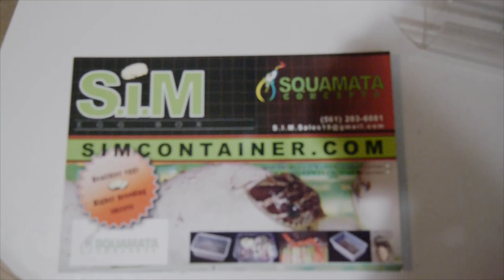PD EPISODE 12: VISITING SIM CONTAINER HQ ACKIE MONITORS & SUPER RARE LACE MONITOR PT 2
Pt 2 (Visiting Sim Container HQ!) in the next room of the facility we see John's Ackies, Hognoses, and Yellow Tree Monitors And yes we see the very Rare Lace Monitor!
John was the very first person to ever legally bring in Bell Lace Monitors into the USA how amazing is that?!